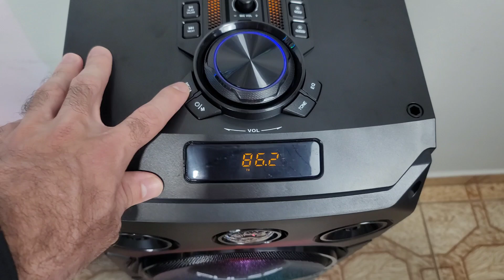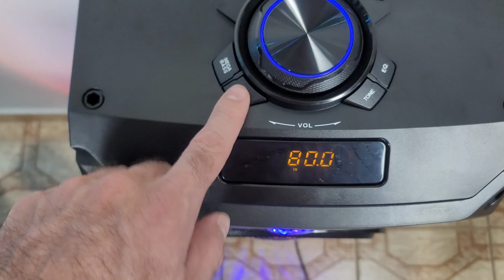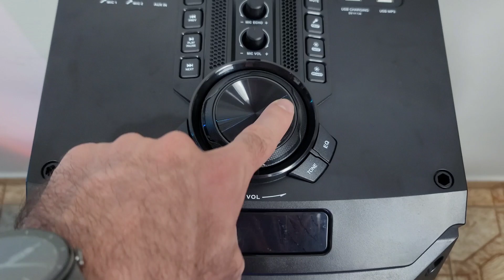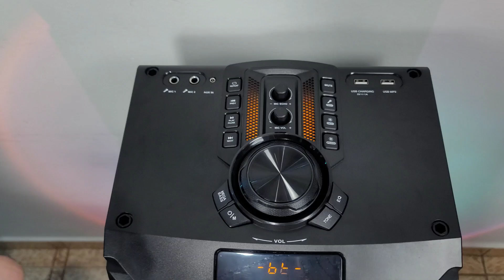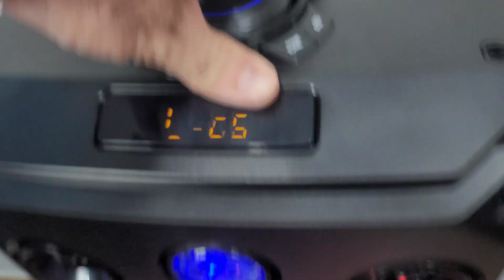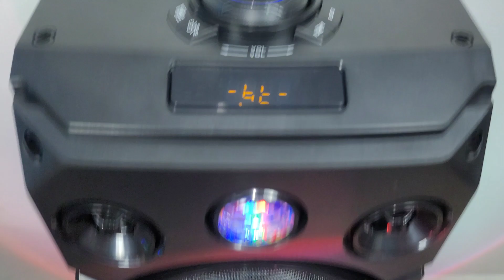PULSE STORM SP509: Torre de som COMPACTA potente e BONITA! (Unboxing/Análise Completa)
Mais uma Torre de som LANÇAMENTO da Pulse e dessa vez uma bem COMPACTA, POTENTE e BONITA! Essa é a PULSE STORM SP509 veja tudo sobre ela no video a seguir...

Quer economizar? Participe dos grupos de OFERTAS do canal! 👇🛒